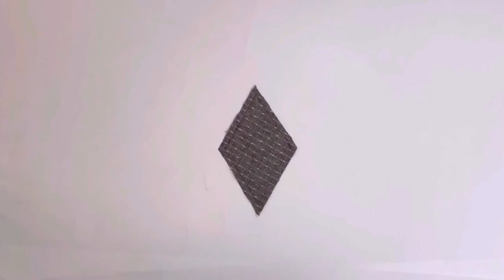#135- 퀼트 꽃장식 바구니 & 가방 만들기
무료패턴 다운받기,Download Free Patterns

Download Free Patterns